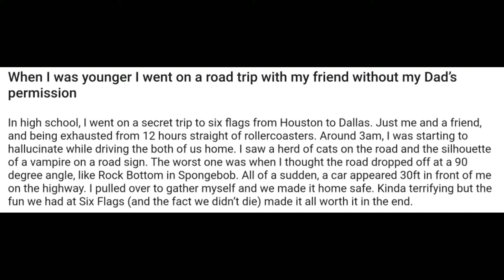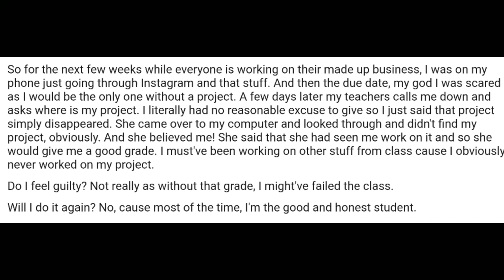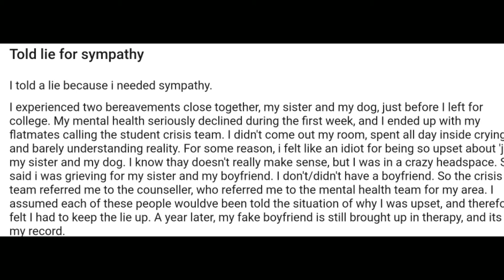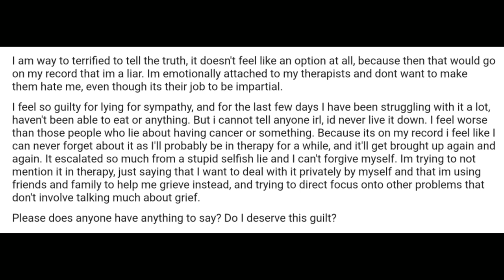Admit your wrongdoings